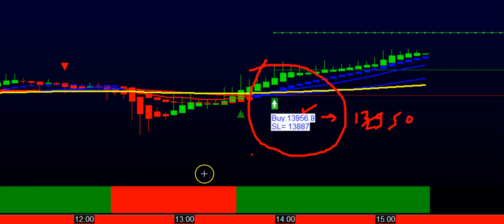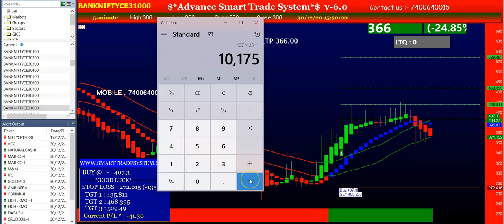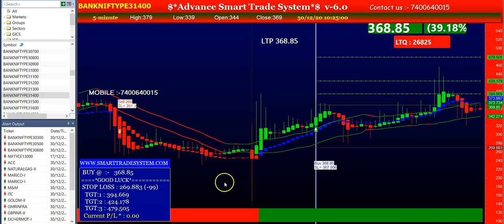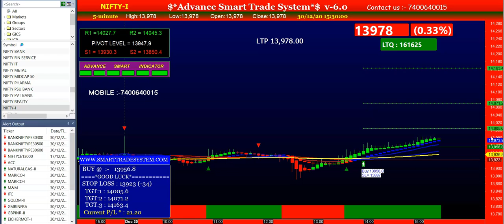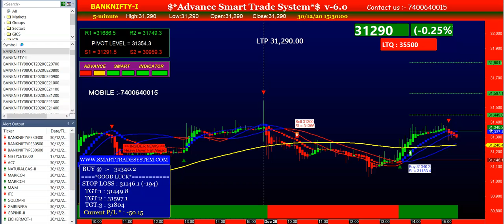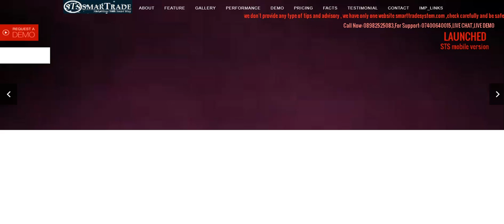30 DEC 2020 NIFTY & BANKNIFTY OPTIONS PERFORMANCE | OPTION TRADING STRATEGY | OPTION BUY SELL SIGNAL